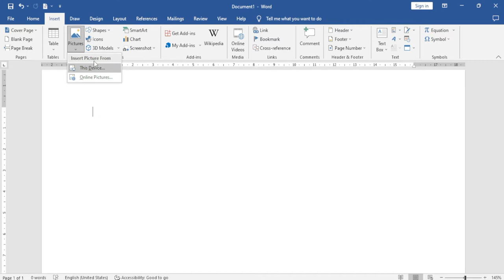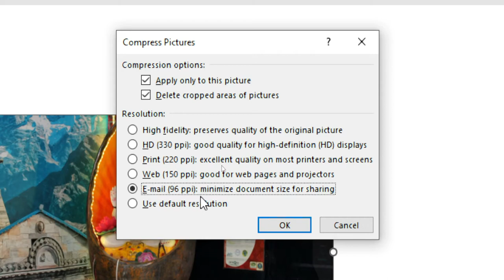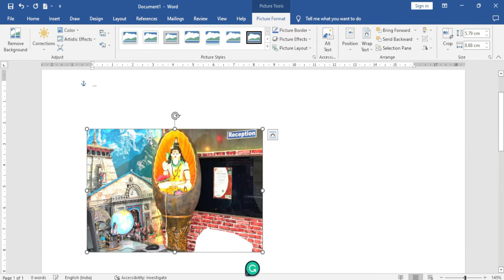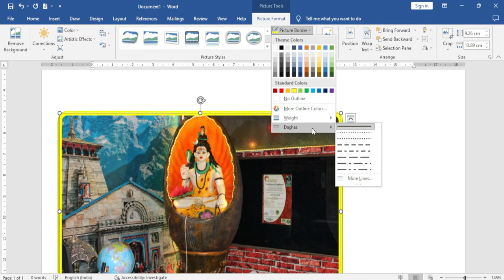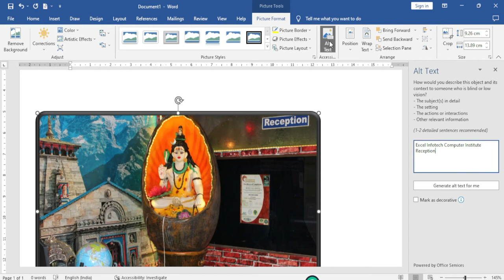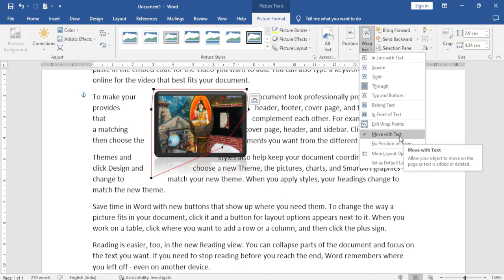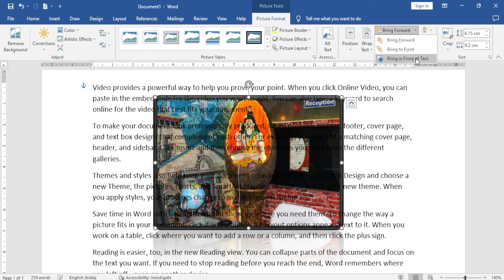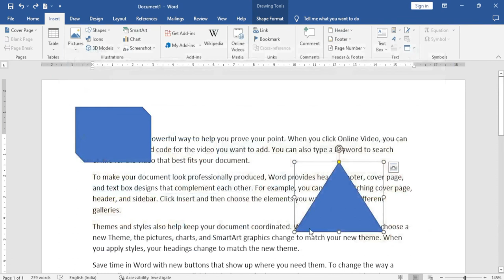MS word 2019 - Insert Menu In Hindi | With New Features | insert Picture & Online Pictures in Word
MS word 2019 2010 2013 & 2016 - Insert Menu In Hindi  इस विडियो में हम सीखेंगे MS Word 2019 में picture & Online Pictures Insert करना साथ ही pictures या Online Pictures को Format menu | format tab से design karna सभी new features के साथ जो ms word 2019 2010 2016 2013 में Add किये गए हैं
इस विडियो में हम सीखंगे  picture & Online Pictures  with all new features of ms word 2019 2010, 2016, 2013 . mostly features of ms word 2007 is in all above versons of microsoft office word. if you know how to use word 2007 than dont warry its very easy to use ms word 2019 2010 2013 and 2016. in this video i explain the insert tab of ms word with all complete old & new features.

home tab